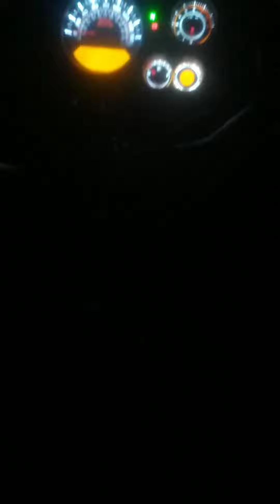25 July 2022